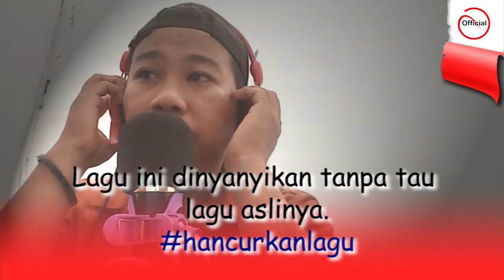hancurkanlagu Rizky Febian - Cuek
Rizky Febian - Cuek
Cek lagu aslinya ya..!! :